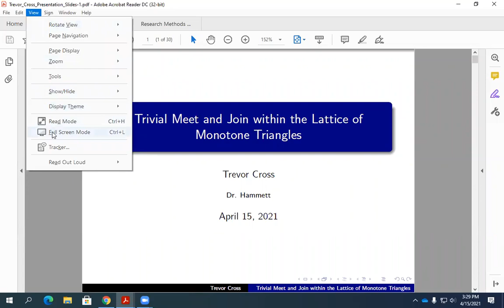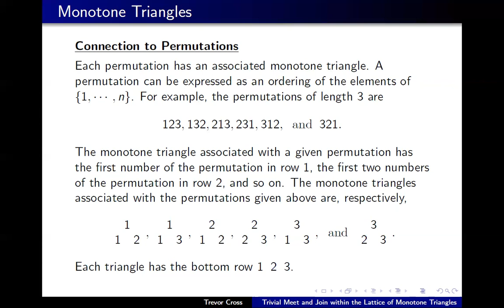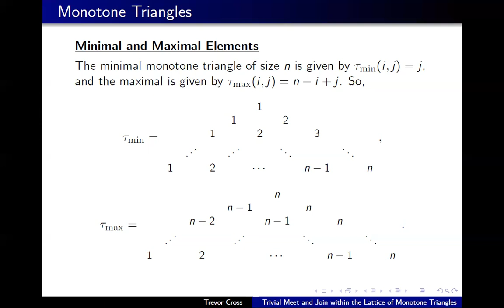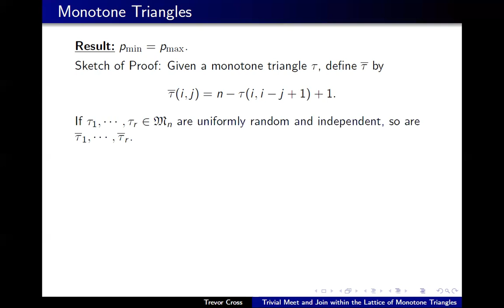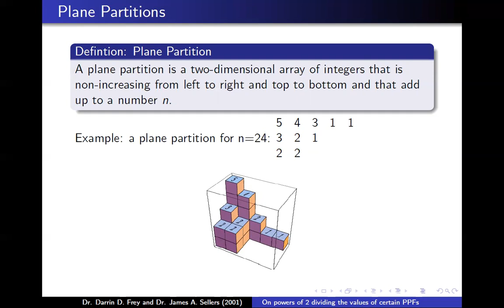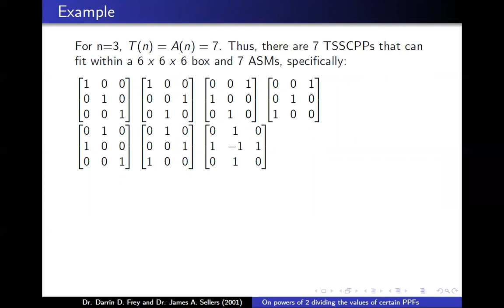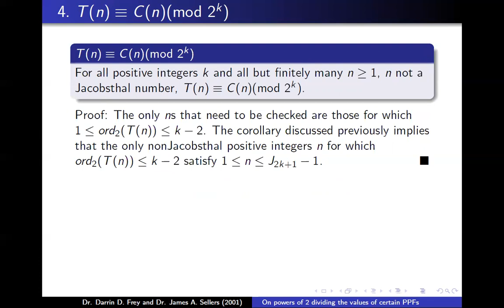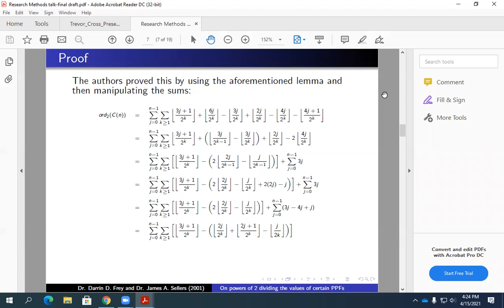4-15-2021 Research Methods Presentations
Trevor Cross & Claire Smout present on some research involving Alternating Sign Matrices.